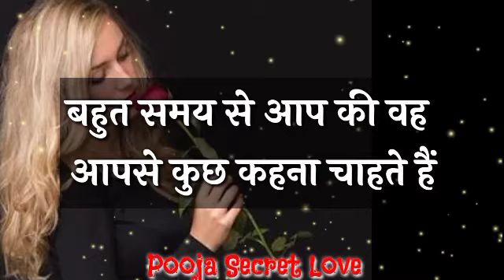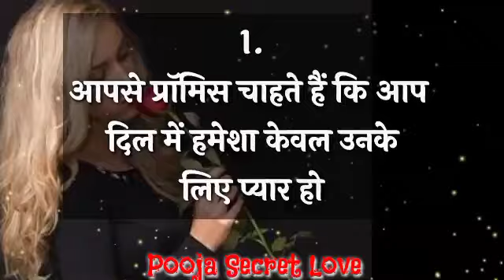Choose one number | Love quiz game | Love quiz game today | Love quiz game new 2022 | True love test